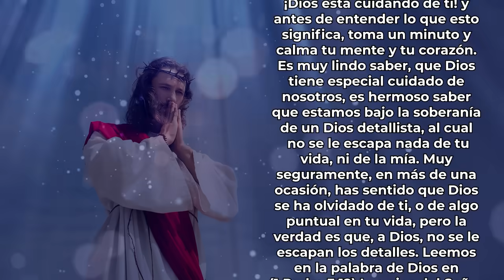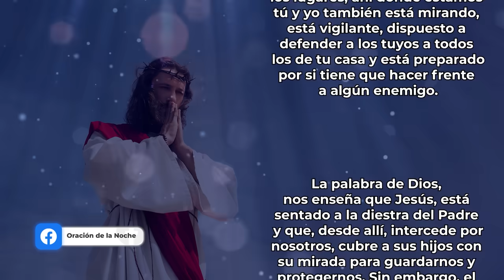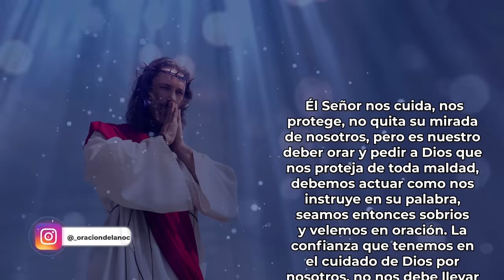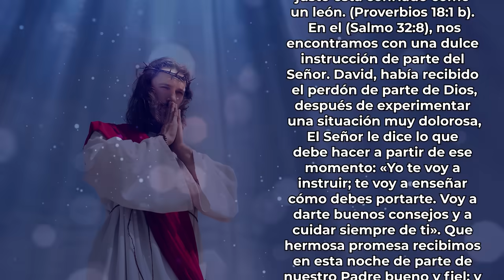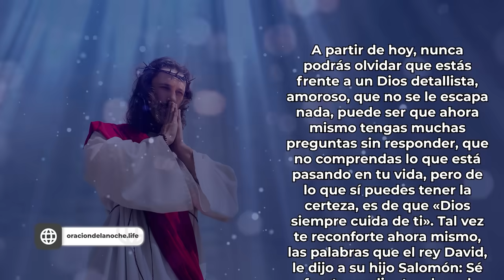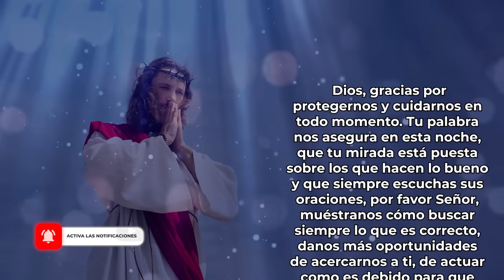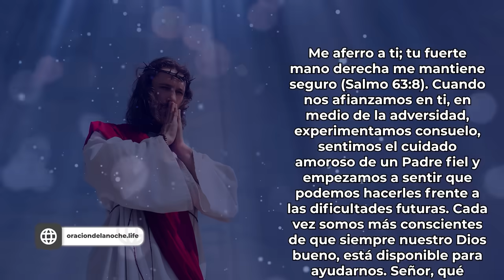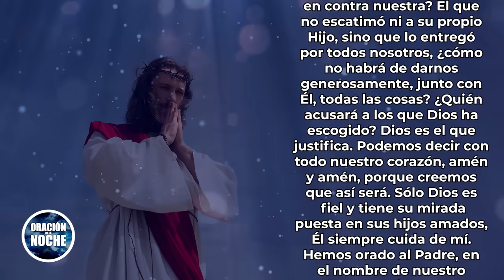𝗢𝗥𝗔𝗖𝗜𝗢𝗡𝗘𝗦 𝗽𝗮𝗿𝗮 𝗗𝗘𝗦𝗖𝗔𝗡𝗦𝗔𝗥 💤 𝗬 𝗗𝗢𝗥𝗠𝗜𝗥 𝗘𝗦𝗖𝗨𝗖𝗛𝗔𝗡𝗗𝗢 𝗟𝗔 𝗣𝗔𝗟𝗔𝗕𝗥𝗔 𝗗𝗘 𝗗𝗜𝗢𝗦 📖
Claro, aquí tienes una oración basada en la paz y la sabiduría de Dios para la noche:

Señor Dios,

En esta noche, me acerco a Ti con gratitud por el día que has permitido. Gracias por tu constante presencia y tu amor que me sostiene en todo momento. Hoy te pido que me concedas paz y descanso en tu presencia. Libra mi mente de preocupaciones y mi corazón de temores. Que tu palabra sea mi guía y mi consuelo en cada instante.

Señor, también te pido por aquellos que enfrentan dificultades y desafíos. Sé su fortaleza y su esperanza en medio de las pruebas. Llena sus vidas con tu paz que sobrepasa todo entendimiento y dales la certeza de tu amor incondicional.

Gracias, Padre, por escuchar esta oración. En tus manos confío mi descanso y mi sueño, sabiendo que estás conmigo en todo momento. En el nombre de Jesús, amén. 🌜📖